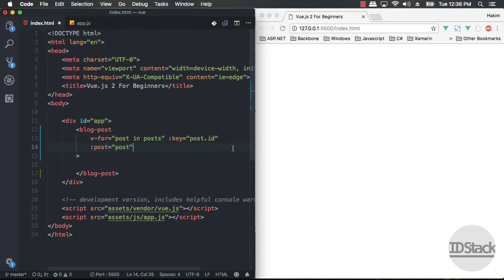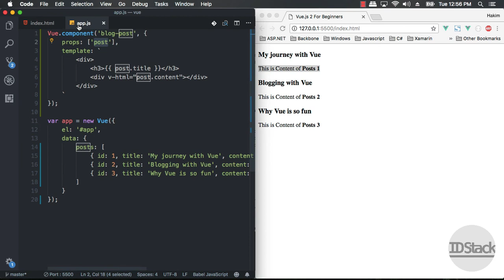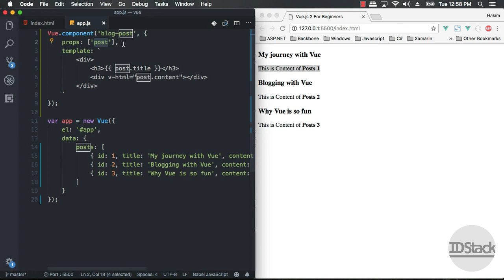Vue.js 2 For Beginners - 20 Vue.js Passing Data with Props in Components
Vue.js 2 - Vue.js Using Properties in Components

Best, JavaScript, Framework, Vue.js 2, Online, Course, Web, Programming, Laravel, Frontend, 2018, vuejs, vue.js,